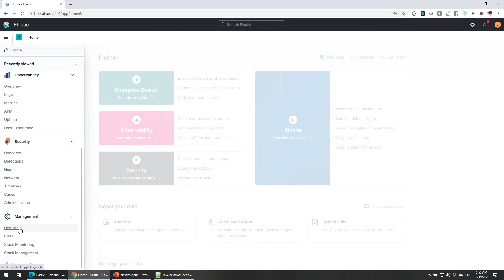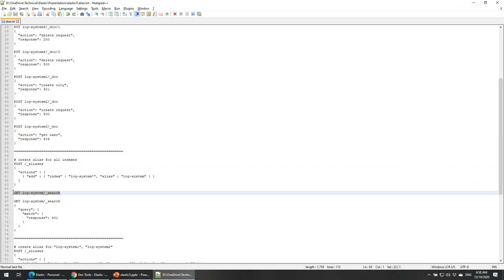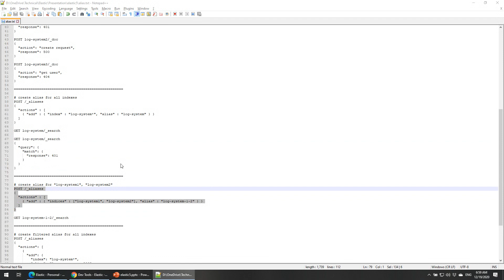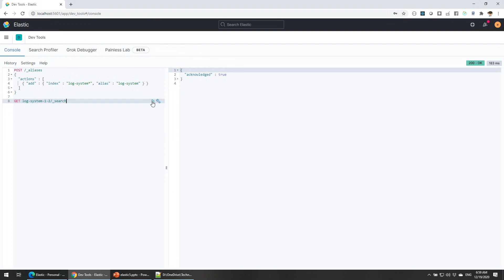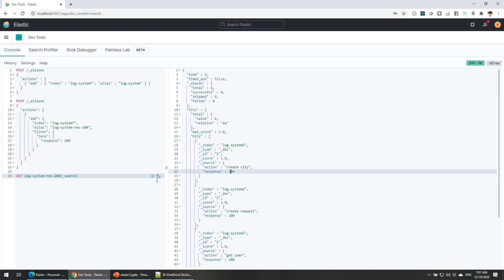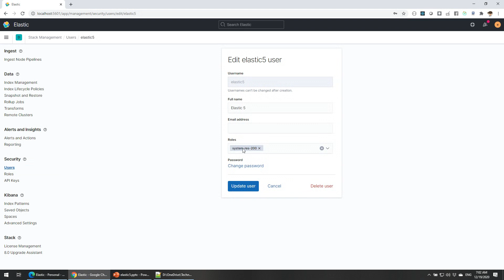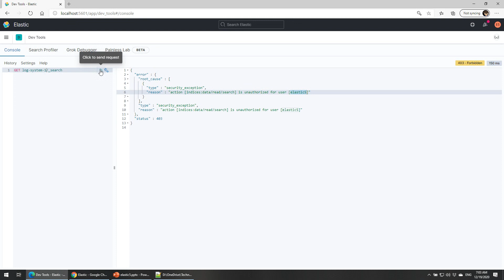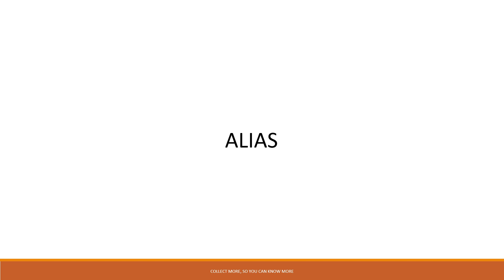Elasticsearch Alias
How to use Elasticsearch alias